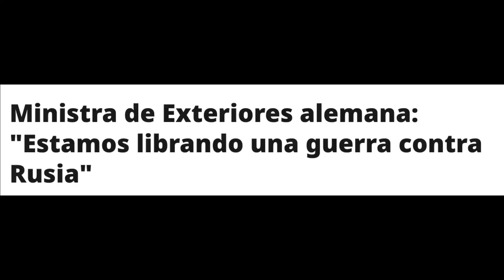‼️🇷🇺💥Tremenda “METIDA de pata” de Alemania!!!!!⚡️ ✅💥💥guerra rusia ucrania putin ultima hora hoy vivo